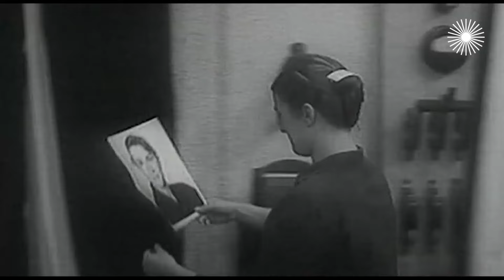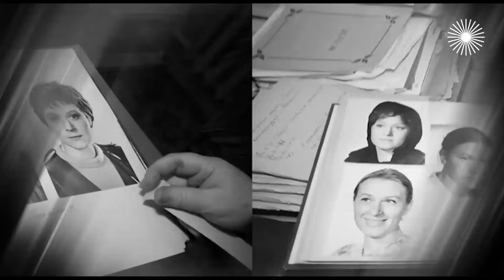Валентина Талызина: "Я сделала Барбаре государственную премию"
Валентина Талызина – одна из самых узнаваемых актрис советского и российского кино. Хотя чаще всего ей приходилось появляться в эпизодах. Но её небольшие роли были настолько яркими, что не запомниться просто не могли. Кроме того, главным достоянием национального кинематографа стал её голос. Неповторимый голос главной героини "Иронии судьбы", где сама Талызина появилась в кадре всего на несколько минут.

Ещё одним из популярных до сих пор фильмов с её участием стал "Зигзаг удачи". И жизнь самой Талызиной полна этих причудливых зигзагов: приехав из сибирской глубинки, она стала ведущей актрисой театра и кино. Когда было плохо с работой и не было ролей, она играла в антрепризе. Да и в личной жизни было немало трудностей...

В фильме принимали участие: Ксения Хаирова – дочь, Анастасия Талызина – внучка, Марина Яковлева, Светлана Крючкова, Армен Джигарханян, Евгений Стеблов, Роман Виктюк, Борис Щербаков.